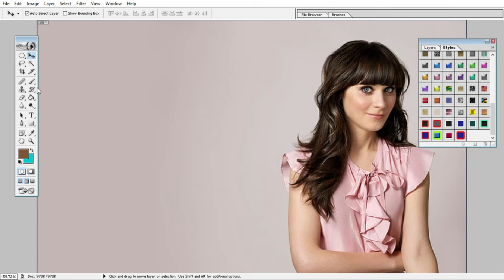The Ultimate Guide to Editing Photos and Changing Backgrounds New 100